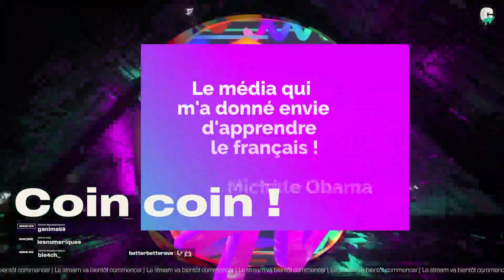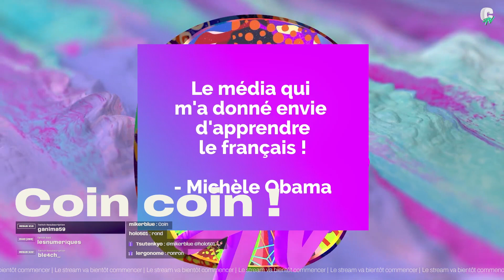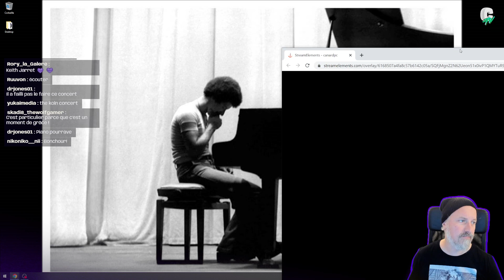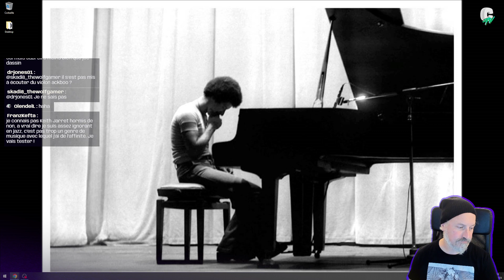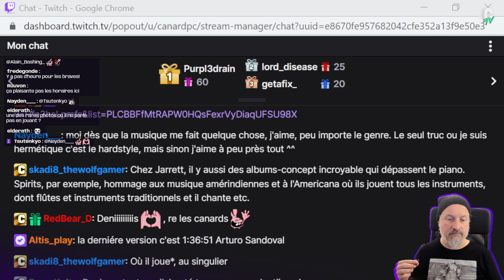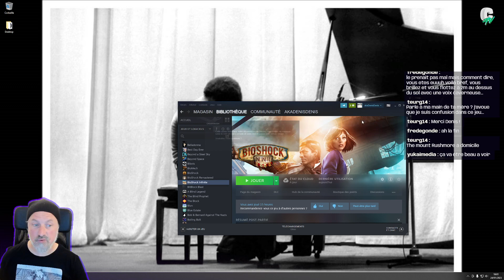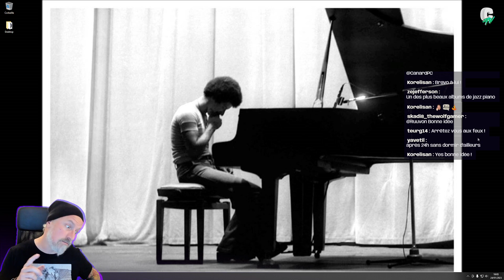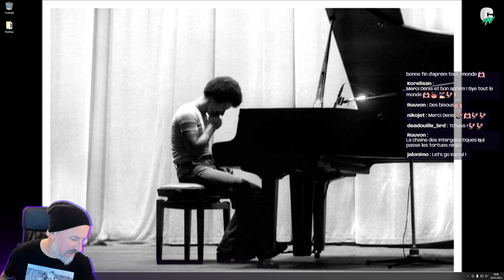Let's play Bioshock Infinite avec DenisDenis ep07